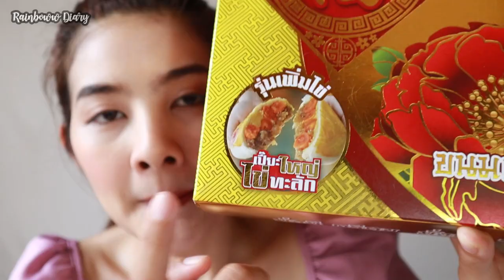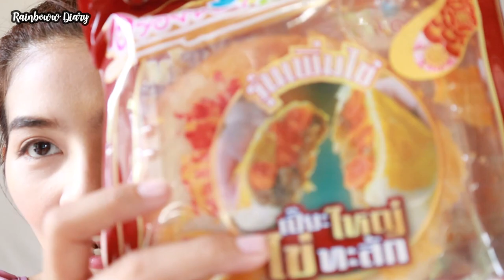รีวิวขนมเปี๊ยะอร่อยซอย8 และ น้ำพริกกากหมู อร่อยจริงไหม? | Rainboww Diary